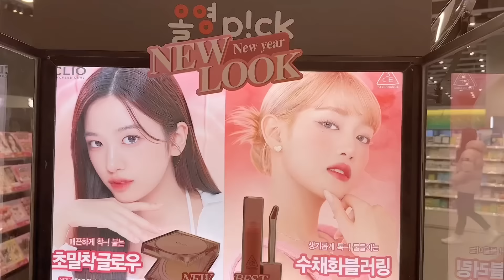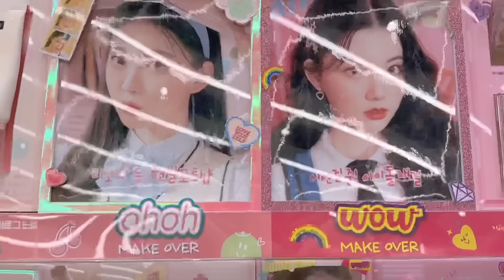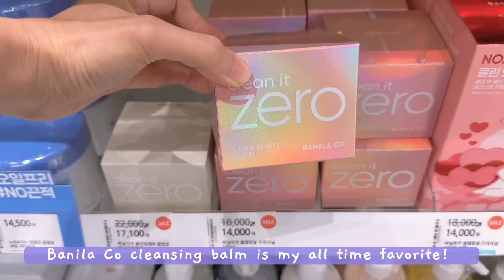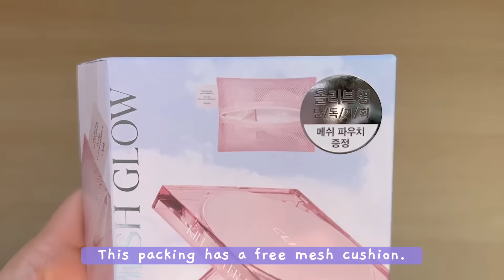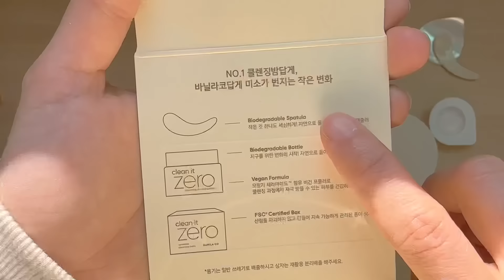shopping in korea vlog 🇰🇷 2023 new skincare & makeup haul at Oliveyoung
It's 2023, new year new look! come shop with me at Oliveyoung, a huge korean skincare & makeup shop! walk around the store and check out the newest product releases! watch what items I bought in my haul at the end of the video.